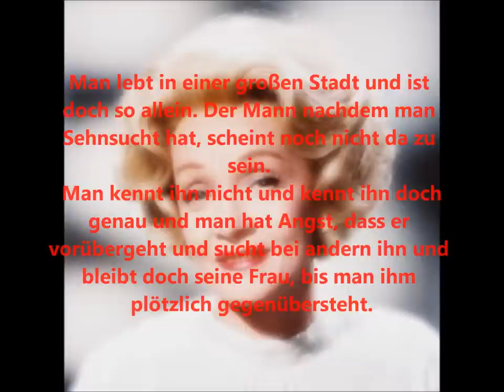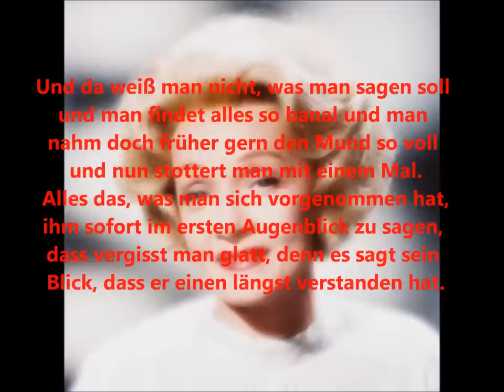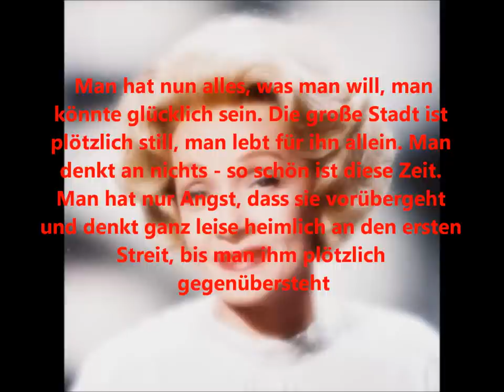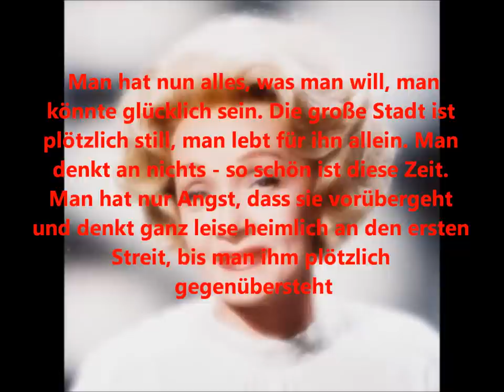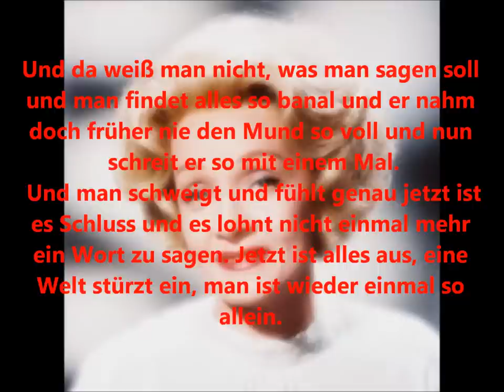Marlene Dietrich - Allein in einer großen Stadt (M.Colpet-F.Wachsman) w.lyrics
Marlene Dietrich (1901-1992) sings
"Allein in einer großen Stadt" (Alone)
words: Max Colpet
Orchestra Burt Bacharach